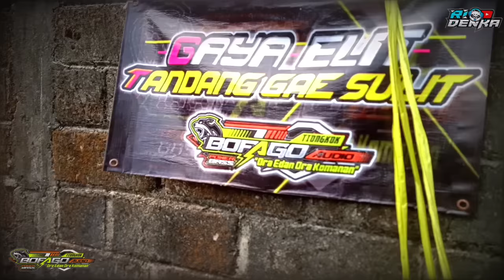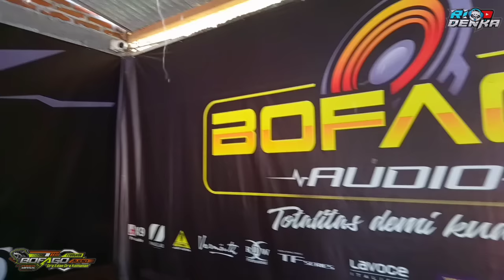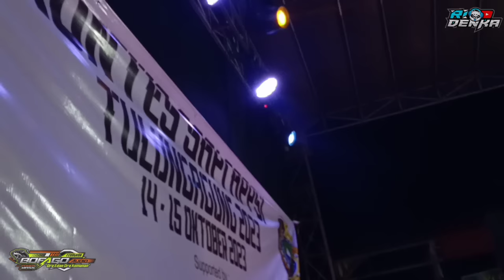DJ ceksound Spesial 5 AM Rio denka X